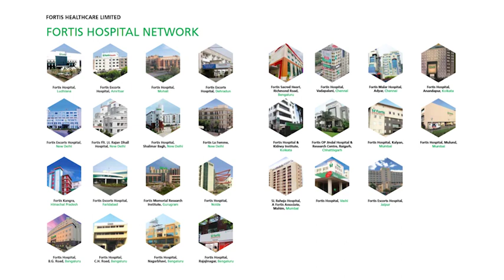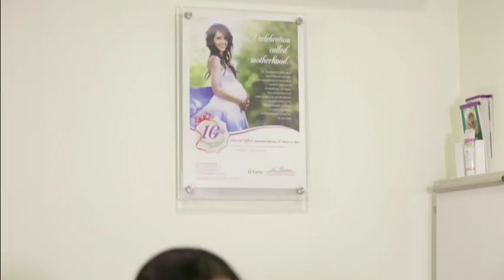Fortis: Your Trusted Integrated Healthcare Network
Fortis Hospitals has been serving you for years, with clinical excellence and distinctive patient care as its guiding principles. We pride ourselves in performing all kinds of high interventional surgeries and procedures like TAVR, Stem Cell research, Radiotherapy, amongst others, and impacting nearly 2.5 million lives each year.